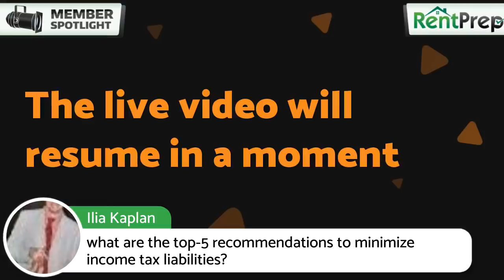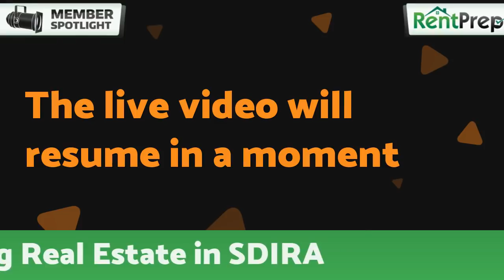Rental Tax Questions With Expert Mark Kohler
Are you trying to figure out rental property tax deductions or even tax on rental income? Look no further. RentPrep's exclusive interview with the one and only Mark Kohler, Tax Expert In The Rental Space, provides us insight on how to manage your rental taxes.

Mark is a best-selling author; national speaker; radio show host; writer and video personality for Entrepreneur sharing his knowledge as a CPA and attorney.